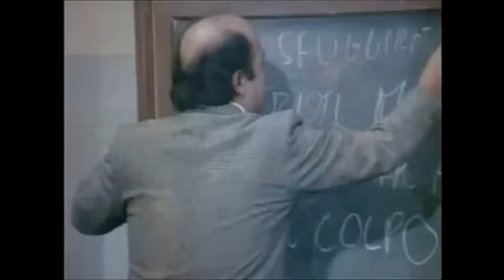Per sfuggire del mondo ai tristi mali... - Da "L'insegnante balla con tutta la classe" (1979)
Memorabile sketch con protagonista un inossidabile Lino Banfi...